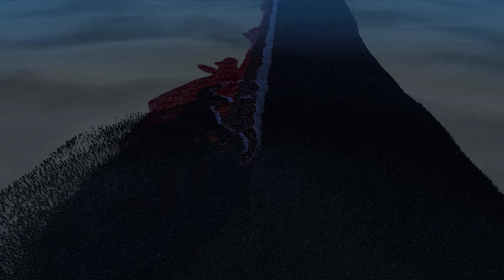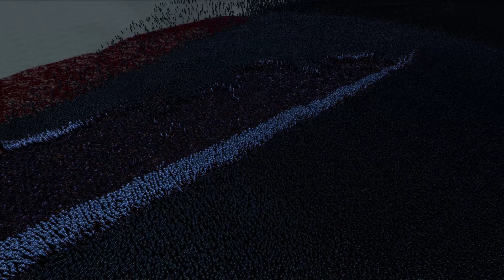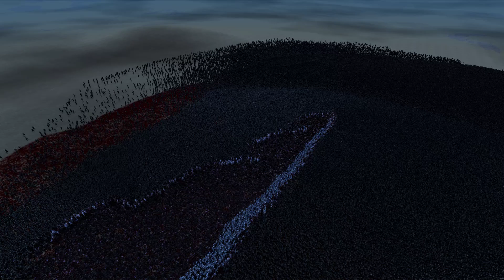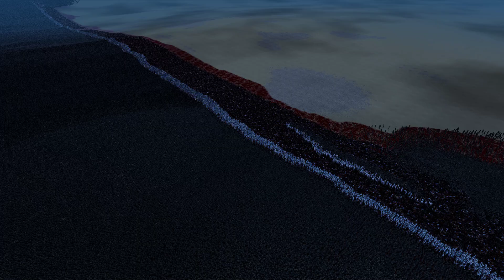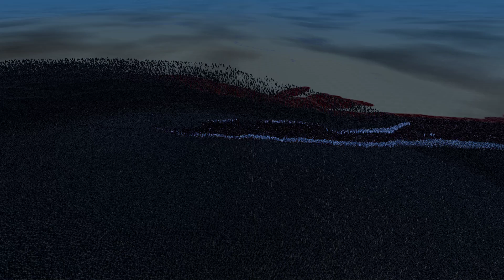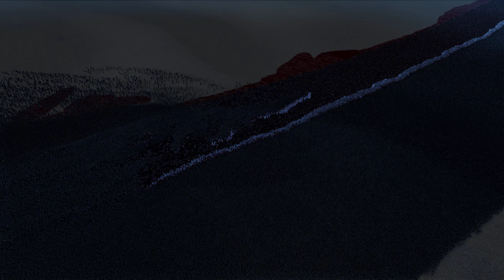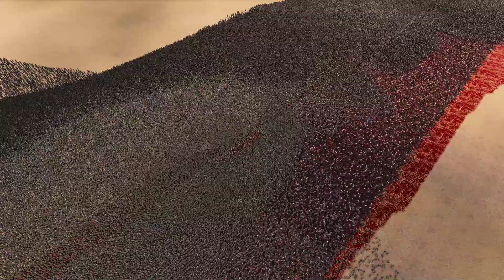75,000 Templers Vs 1 Million Mongol Soldiers | Ultimate Epic Battle Simulator 2 UEBS 2